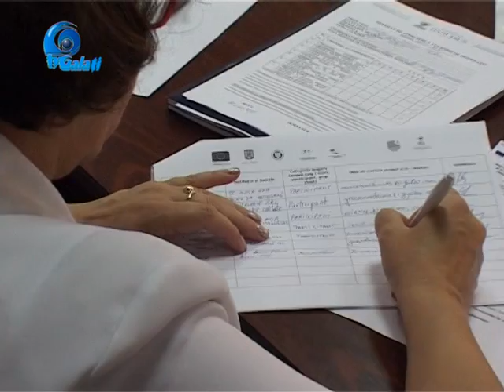Universitatea Danubius - proiect ,,Investeste in oameni,,